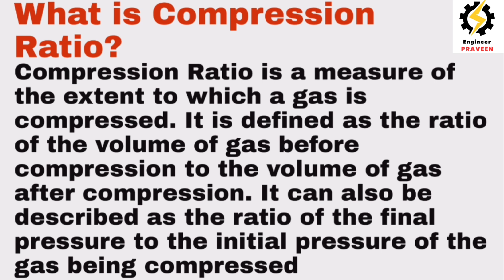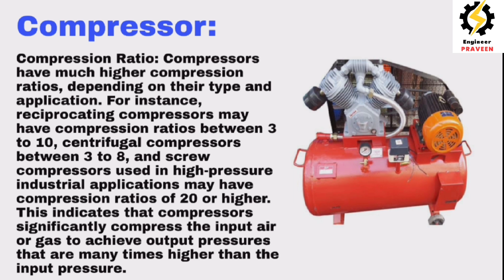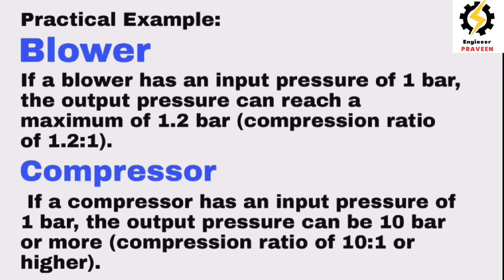Difference between Blower and Compressor